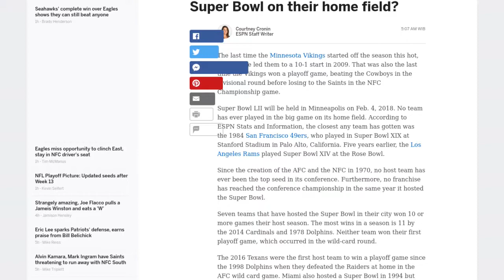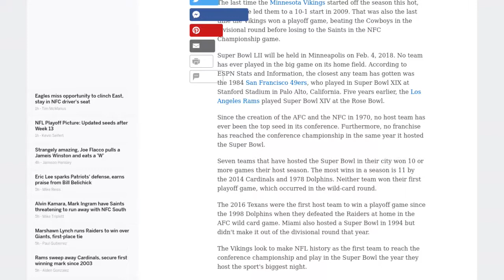[Newsa] Theresa Caputo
In a joint statement to PEOPLE, the Long Island Medium stars said, “After 28 years of marriage, we have decided to legally separate. We will always love each other and our two wonderful children. We are united in supporting each other and our family. Please respect our privacy during this time.”

In a recent episode of Long Island Medium, the 51-year-old reality star revealed that her marriage was going through a rough patch.

“Since the last season of Long Island Medium and through a period of time, Larry and I’s relationship has changed,” she explained to a close friend over dinner in a clip shared by E! News. “We’ve been there for each other, you know, through thick and thin, you know, good times, and right now are not such great times.”

Theresa continued, “I don’t understand it. I lay in bed, and I say to myself, ‘How did this happen? How did I get here?’ ”

The medium got emotional as she explained what she called a “strain” on their marriage.

“I sometimes interpret it as growing apart. I’ve changed and he has changed. We’re both not happy and, you know, it’s hard to try to work through that,” she told the camera. “It’s not easy for me to sit here and to talk about this, to talk about my feelings, to talk about how my marriage is, but you know, things do change.”

Larry stood by Theresa as she figured out her ability to communicate with the dead, which gave her horrible anxiety attacks early on, she previously revealed.

And while Larry has admitted he thought there might have been “something off about” Theresa, he didn’t give up on the romance.

“I just cared for her enough that I wasn’t going to let that affect us,” he told PEOPLE earlier this year. “I wasn’t going to break up with her because she has this issue. I felt like I was her anchor in those moments. It was a pattern and it wouldn’t last long, I knew that, so it just a matter of getting through whatever amount of time it took her to go through that anxiety attack.”